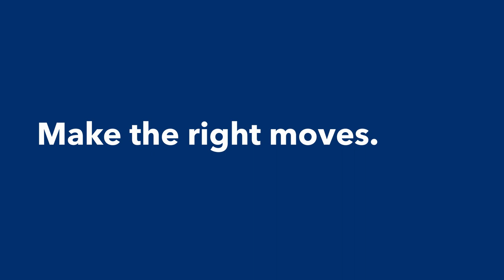Achieving Your Goals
Balancing your many financial priorities – and achieving all your goals – is easier if you take the necessary steps now. Talk to us today!